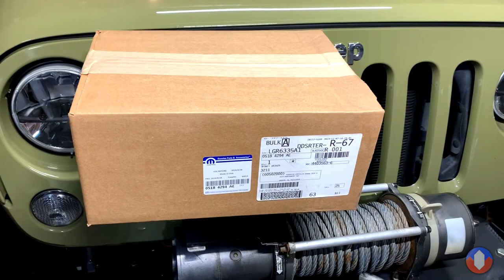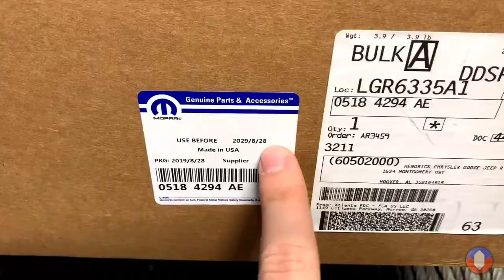Warden JKU | Oil Filter Housing Replacement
Replacing the oil filter housing unit on Warden JKU (3.6L Engine).